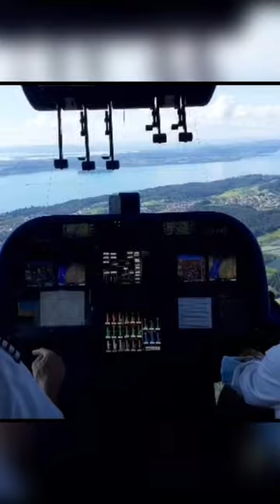Airship flight in Friedrichshafen. 🇩🇪